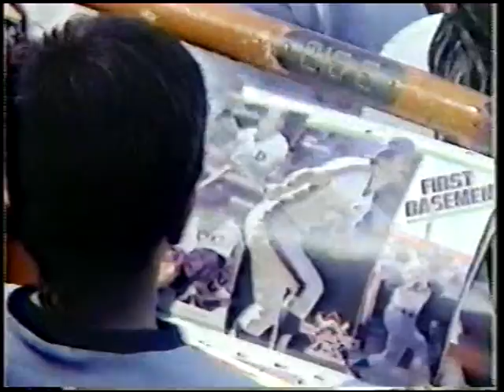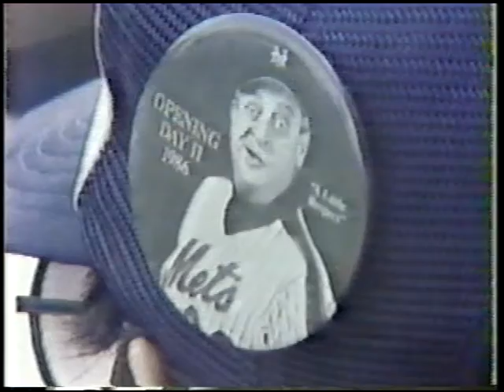Phillies vs Mets (4-20-1986)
The Philadelphia Phillies met the Mets, they stepped right up and greeted the Mets in this WOR-TV telecast from April 20, 1986. Kevin Gross started for the Fightins' against Sid Fernandez for the Metropolitans.